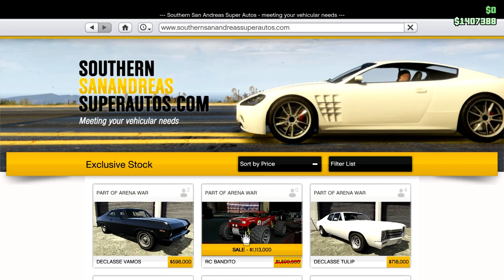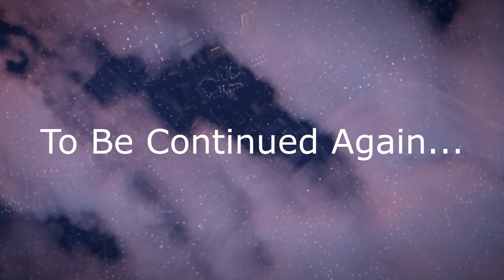R.C. Bandito 2: Rusty Jack Goes Remote Control; Let's Play GTA5 Online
In this one we get Rusty Jack set up with an R.C. Bandito, and drive the bank accounts to nearly nothing.

But it was such a good sale!

And just in case I mentioned Broughy1322, because his awesome car stats come up so often in conversation: